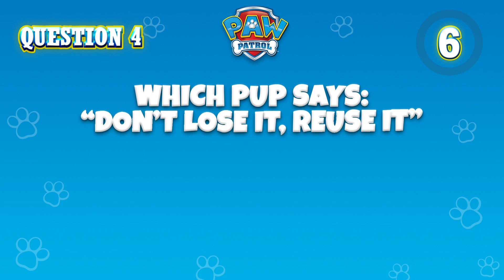Кутретата спасяват статуята на Чикалета! - PAW Patrol Bulgarian - карикатури за деца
В тази компилация от анимационни филми за деца, ПЕС Патрул спасява статуята на Чикалета от кмета Хъмдингер!

Когато възникнат проблеми в Приключенския залив, кученцата от ПЕС патрул са там, за да спасят положението! Защо? Защото нито една работа не е твърде голяма и нито едно кученце не е твърде малко! Гледайте как ПЕС патрул работят заедно, за да пазят Приключенския залив в безопасност – независимо дали е котка на дърво, избягало пиле или влак извън релсите, те винаги намират начин да помогнат на нуждаещите се! Не пропускайте цялото забавление с ПЕС патрул!

Гледайте целите епизоди на ПЕС патрул на Nickelodeon!

Вижте последните новини за ПЕС патрул!